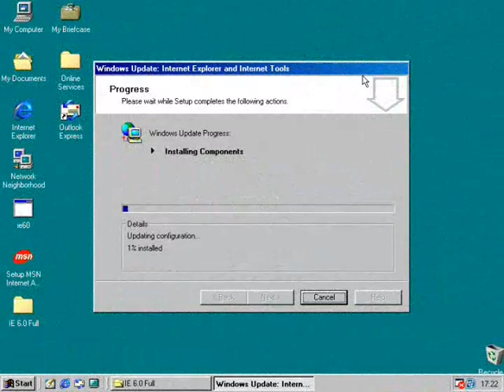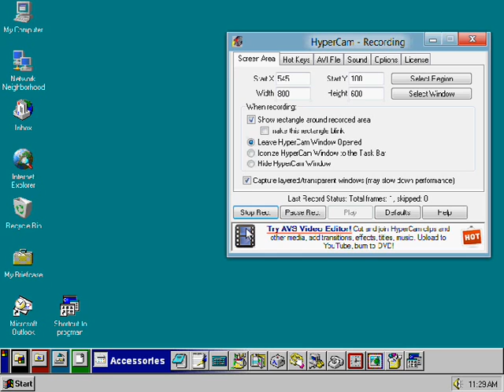Windows NT 4.0 Workstation Service Pack 2 on Virtual PC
I installed SP2 on SP1!